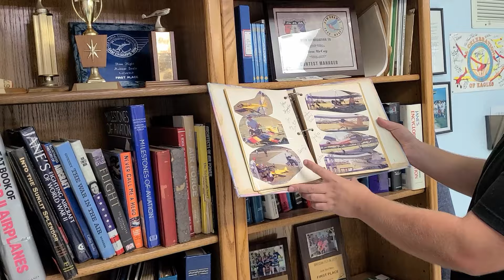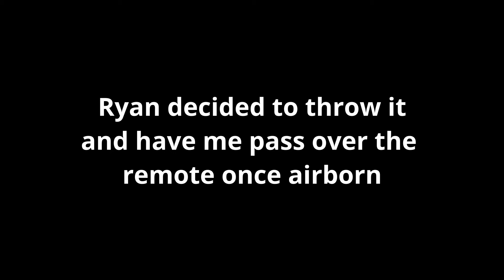I crashed my friends RC F-14 Jet...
In this video we hang with Ryan and go to the field with some RC airplanes! 🛩️